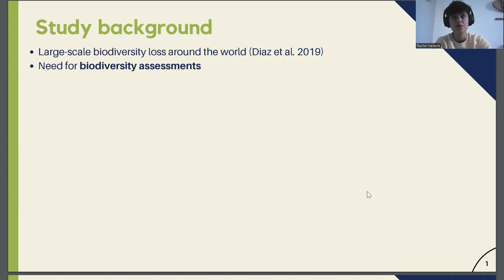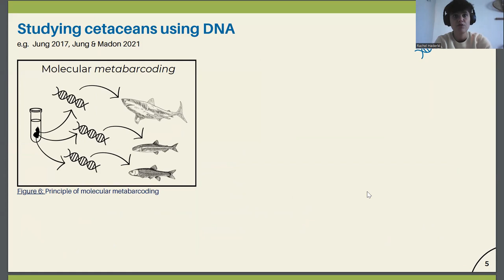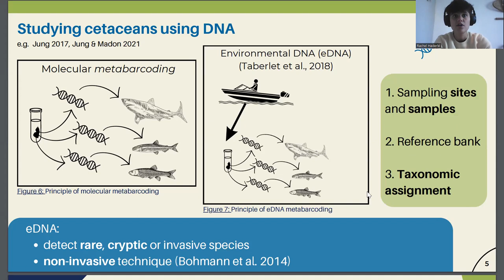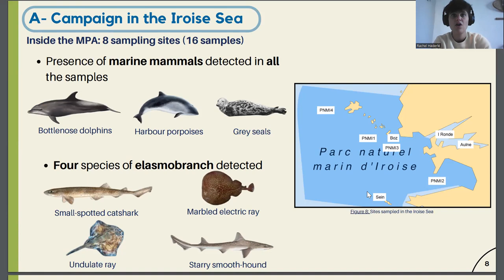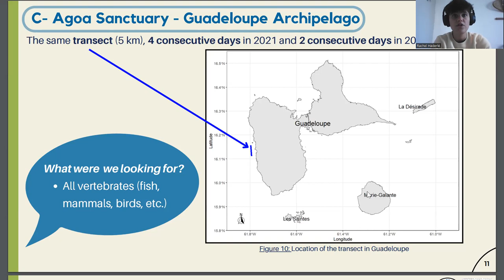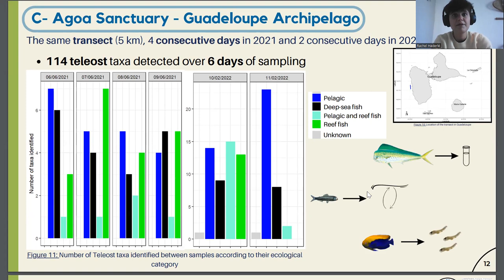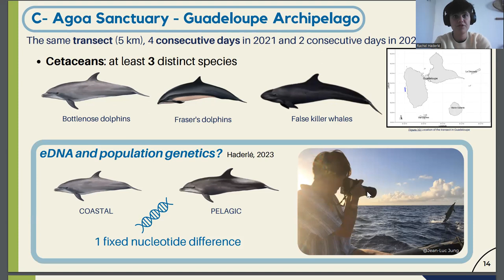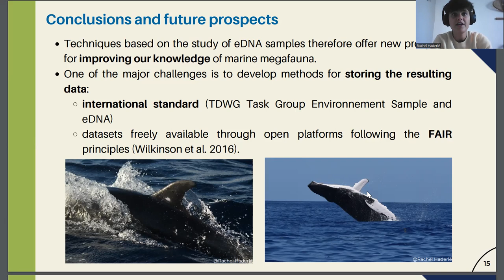SYM08.2.5 Improving Marine Megafauna Knowledge with eDNA: A French Story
Improving Marine Megafauna Knowledge with eDNA: A French Story. Presented by Rachel Haderlé as part of SYM08 Exchange and reuse of environmental DNA and metabarcoding data at the TDWG 2023 Hybrid Annual Conference in Hobart, Tasmania 9–13 October.